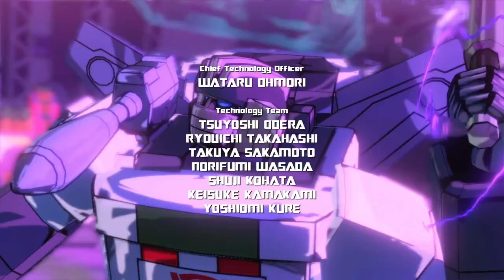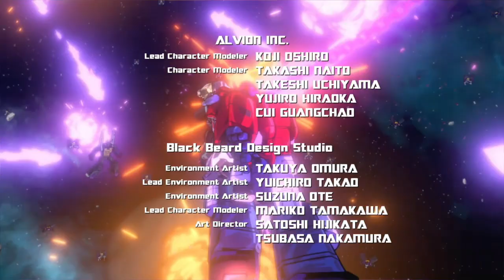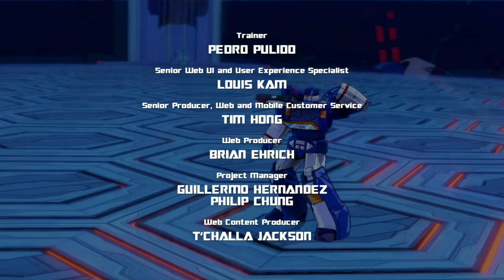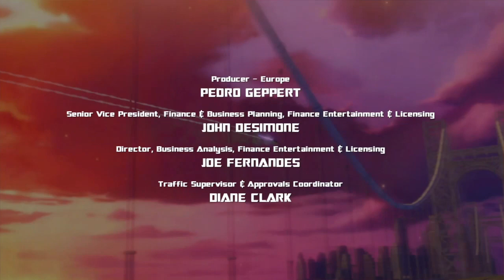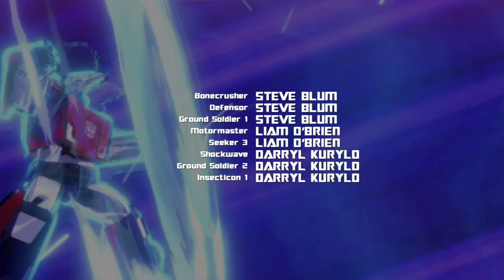Still no Sequel: Transformers Devastation Final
Final Part of my Let's Play of Transformers Devastation Everything is Owned by PlatinumGames, Vince DiCola, Tetsuya Shibata, Kenny Meriedeth, and Activision